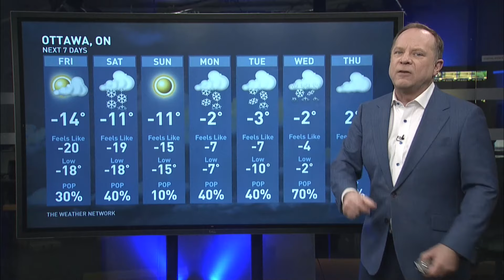Weather AM: Most Of Canada In Sub-Zero Temperatures, But Warmer Air Is On The Way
The Weather Network meteorologist Chris Murphy has all the details.

Never miss a weather alert!